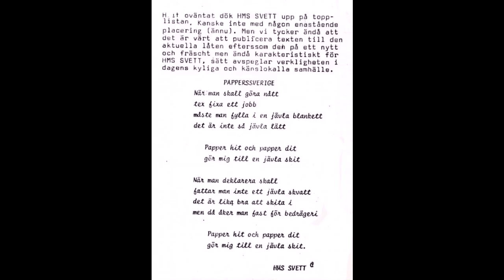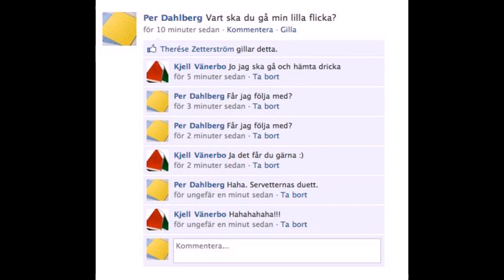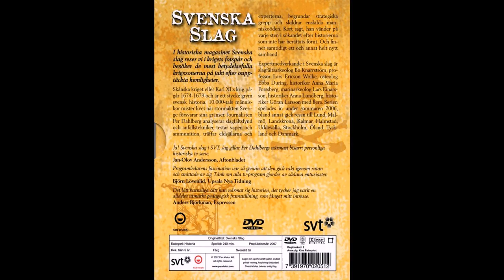So far, so good